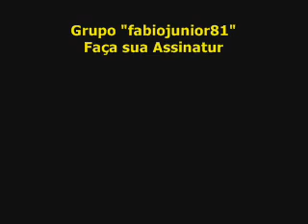Auto Escola no Ceara - Fazendo Baliza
Vejam como se faz baliza no Ceara!